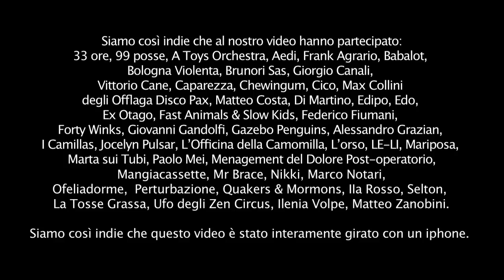Lo Stato Sociale - Sono così indie - videoclip